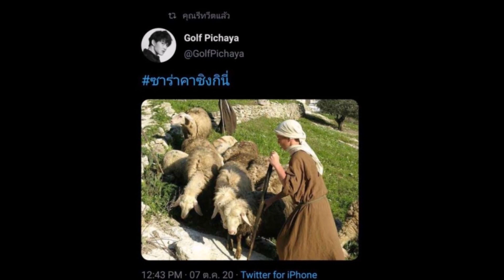กอล์ฟ ฟาดอีกยก โพสต์ภาพเด็กเลี้ยงแกะ !!